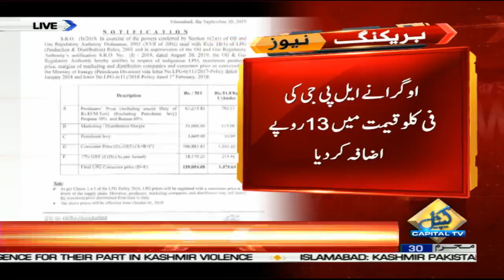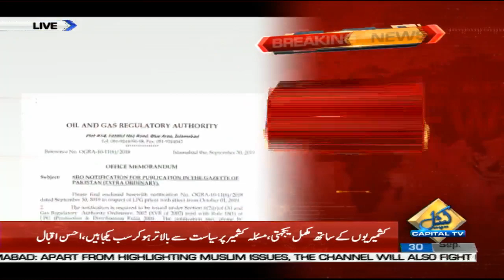LPG prices raised by Rs. 13 per Kg | Capital TV